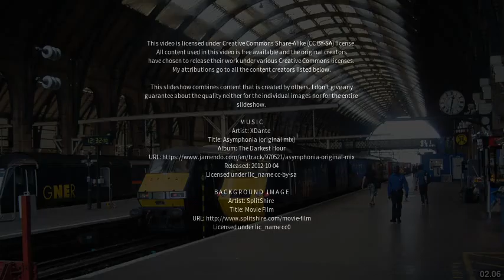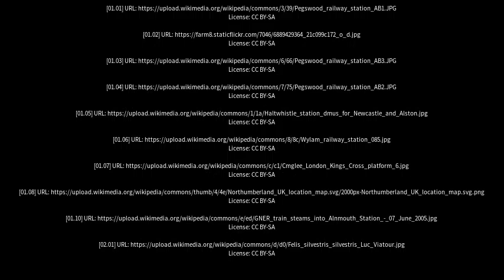Best places to visit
Best places to visit - Pegswood (United Kingdom) Best places to visit - Slideshows from all over the world - City trips, nature pictures, etc.